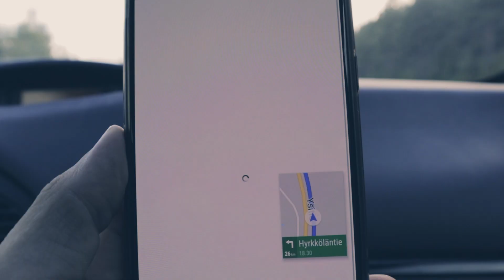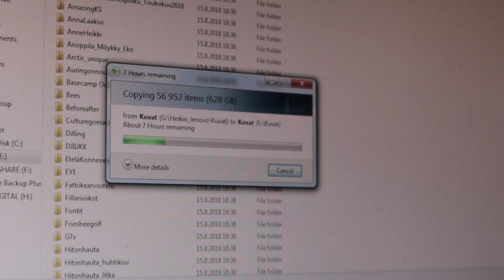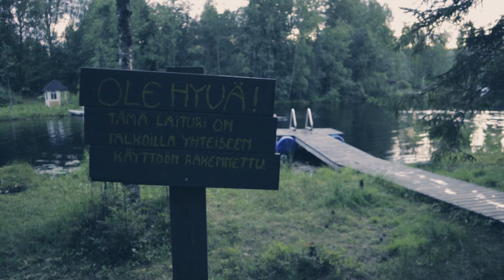RinkkaputkiOnTheRoad, viikko 1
Putkiremontti ajoi meidät kuukaudeksi evakkoon ja Heikki päätti dokumentoida tätä kokemusta parhaansa mukaan.

Tämä sarja tulee olemaan kuvattu suurimmaksi osaksi Canon EOS M50-kameralla, jonka Canon ystävällisesti lainasi tämän ekskursion ajaksi käyttöön. Tietenkin sekaan mahtuu dronekuvaa ja tilanteita kun kameran ainokaista akkua ei ole päässyt lataamaan, jolloin kuva hoidetaan Heikin omalla järkkärillä, GoProlla tai kännykällä.

Kiitos ystäville, jotka päästivät kotiinsa ja/tai pihaansa yötä pitämään!